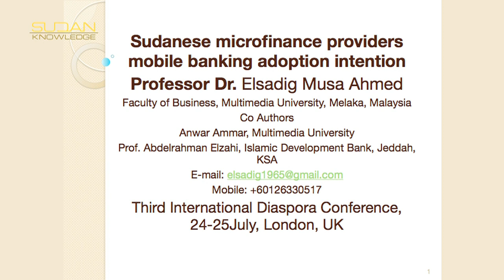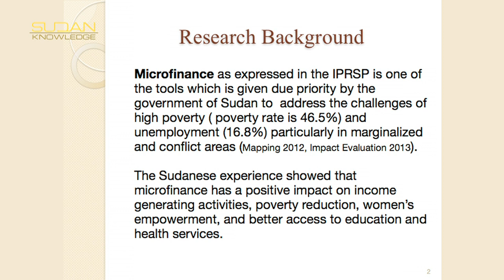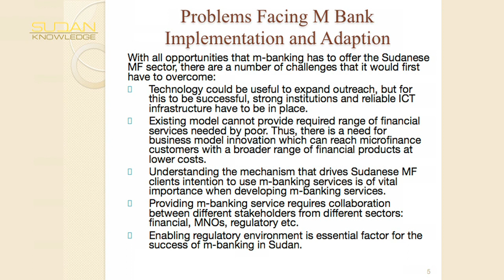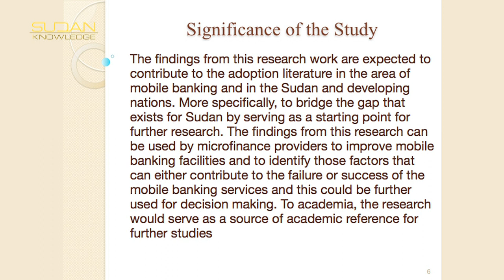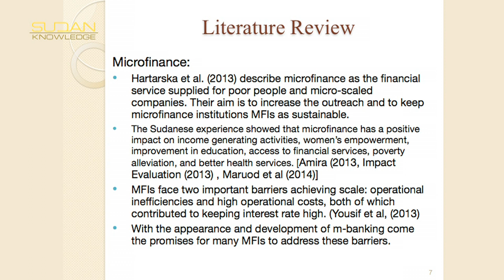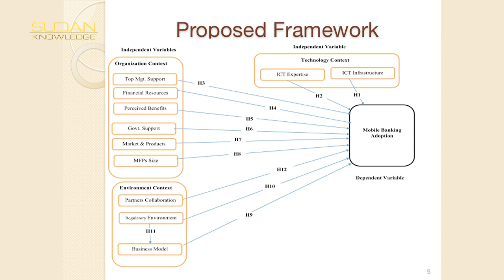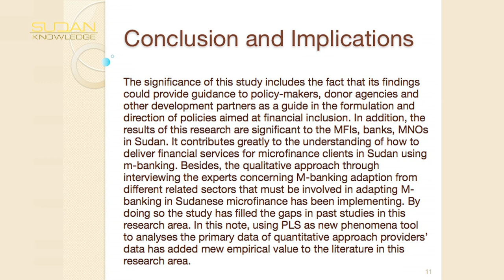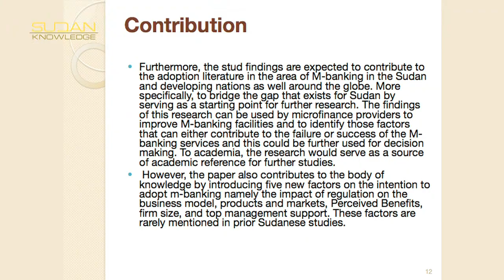Sudanese microfinance providers mobile banking adoption intention determinants - Prof. Elsadig Ahmed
Sudanese microfinance providers mobile banking adoption intention determinants

Anwar Ammar, Multimedia University, Malaysia
Prof. Elsadig Ahmed, Multimedia University, Malaysia
Prof. Abdelrahman Elzahi, Islamic Development Bank,  Saudi Arabia

The critical role of Diaspora in international scientific cooperation with the country of origin
3rd Diaspora International Conference
University of East London
25-26 July 2016